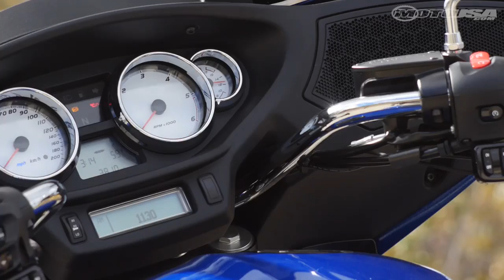2014 Victory Cross Country Tour - V-Twin Touring Part 2 - MotoUSA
Victory enters the battle with the biggest engine and lofty storage claims, but how did it fare in our 2014 V-Twin Tourer test? Read our full comparison test